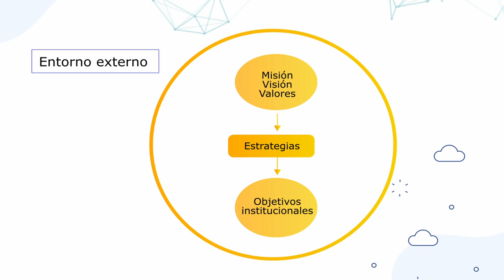Cómo aplicar el pensamiento estratégico en la planeación estratégica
Pensamiento estratégico e instrumentos de gestión
-Pensamiento estratégico y toma de decisiones